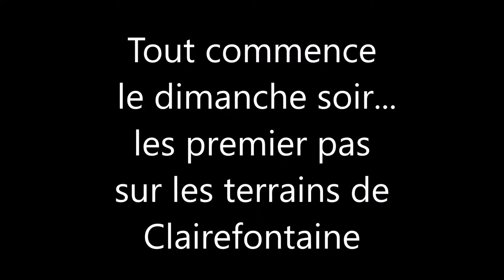Stages Foot chez les Bleus au CNF de Clairefontaine - ÉTÉ 2017 -Semaine n°4